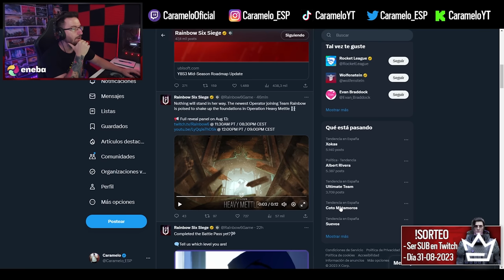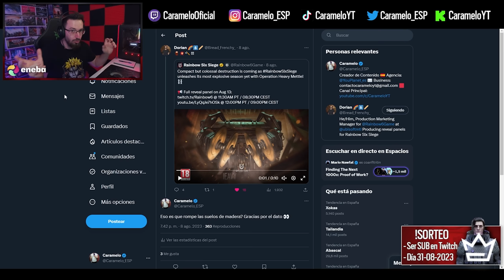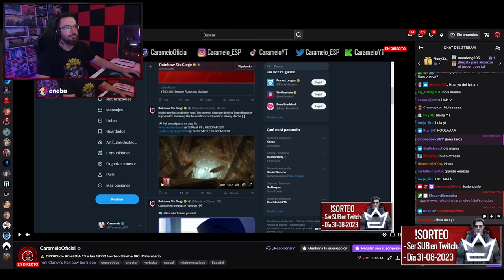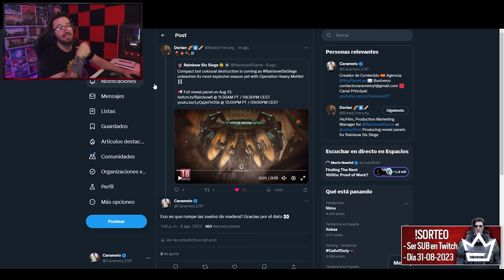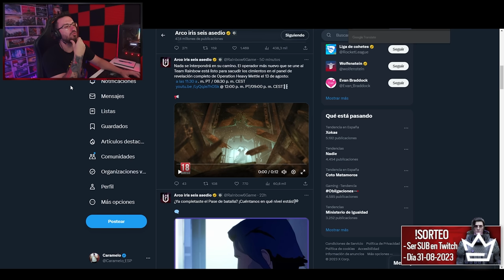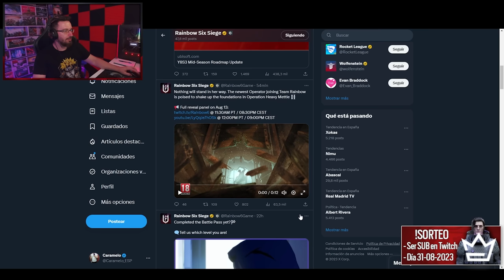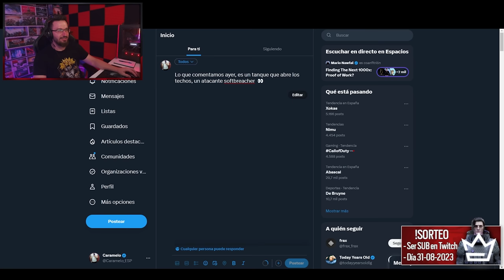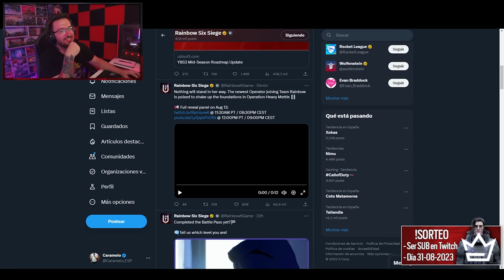PRIMER GAMEPLAY NUEVA OPERADORA | Caramelo Rainbow Six Siege Gameplay Español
✅ PRIMER GAMEPLAY NUEVA OPERADORA en este Gameplay de Rainbow Six Siege español.